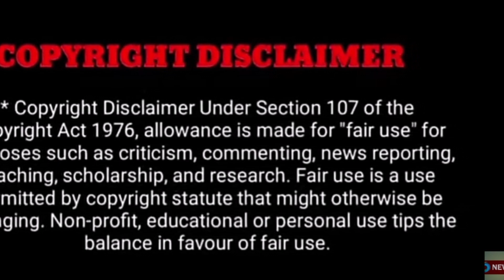வயது மூப்பின் காரணமாகநெஞ்சுவலியால்பாரதிராஜாவுக்கு ஏற்பட்ட சோகம்! அதிர்ந்துபோனஇந்திய சினிமாபிரபலங்கள்